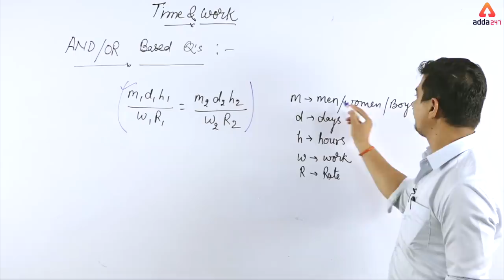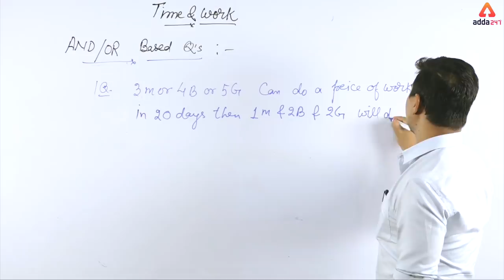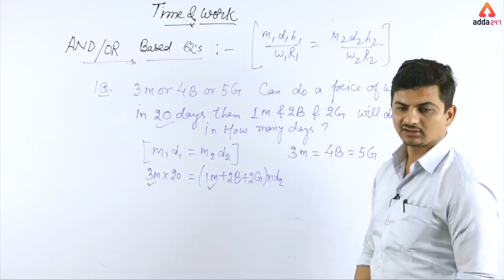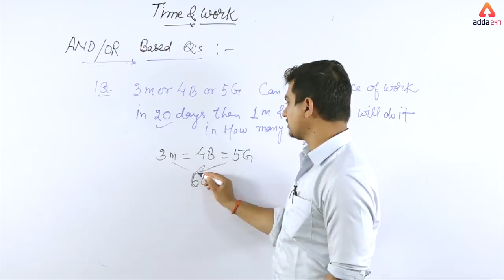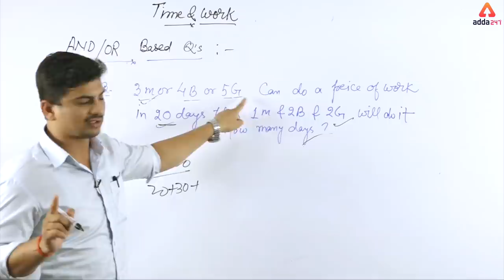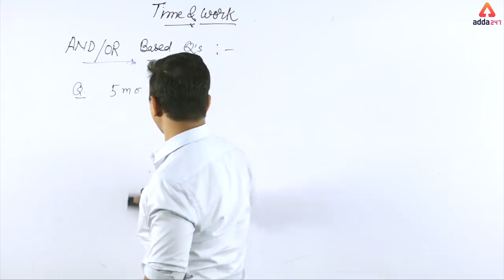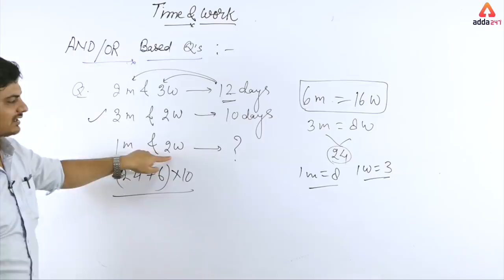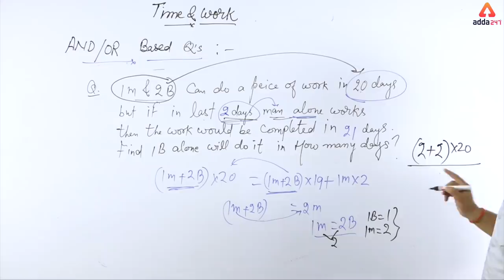SBI PO/CLERK 2109 | BEST TRICK FOR TIME AND WORK (AND/OR) | SBI PO Syllabus | Rohit Sir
ADDA247 New Classes Schedule With Playlist Links:

MORNING SHOWS:
4:30 AM: Current Affairs MCQ
6 AM: Vocabulary English Rules
6:30 AM: Speed Maths (Alternate Days)
6:30 AM: Reasoning Tricks (Alternate Days)
8:45 AM: Spoken English

2 PM: IBPS RRB: English(T/T/S) or Hindi(M/W/F)